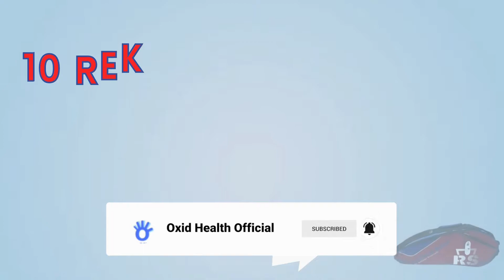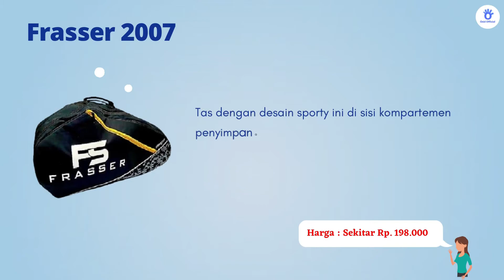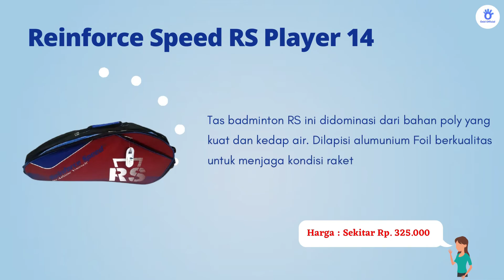Model Tas Raket Badminton Terbaik Yang Banyak Diminati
Inilah rekomendasi 10 tas raket badminton terbaik yang banyak diminati pemain pemula maupun profesional. Jaga raket dengan baik gunakan tas raket yang sesuai dan nyaman dipakai.